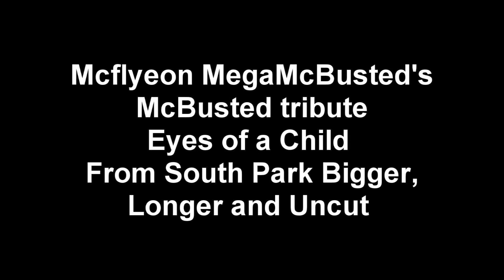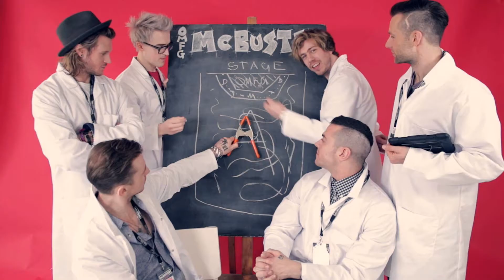McBusted Tribute - Eyes of a Child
My tribute video to the wonderful McBusted after the awesome Liverpool Echo Arena show last night with many McBusted pics and the lovely Eyes of a Child song from the ending credits of South Park Bigger, Longer and Uncut.

Eyes of McBusted
So inspiring and pure,
McBusted's hearts are full of song

Through the Eyes of McBusted
The World seems magical
There's a sparkle in their eyes,
They've yet to realize,
The darkness in their soul.

The Beauty of their smile,
Adventurous and wild.
Life is kinda hard
but it doesn't seem that way,